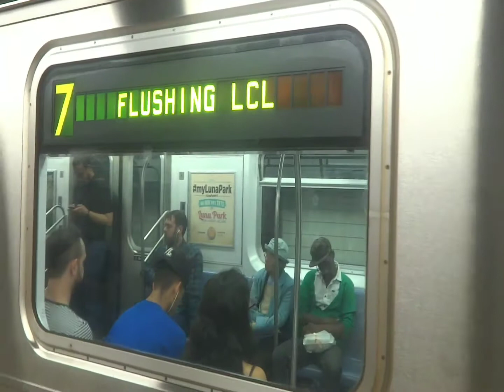IRT Flushing Line: R188 34th St Hudson Yards Bound 7 Train Arriving & Departing 5th Av - 42nd St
Route: IRT Flushing Line: Flushing Main St (Queens) to 34th St Hudson Yards (Manhattan)

Rolling Stock: R188 Kawasaki

Subway Station: 5th Ave

Transfer: (B)(D)(F)(M) Trains

Neighborhood: Midtown, Manhattan

1080p Quality Video Watch In HD